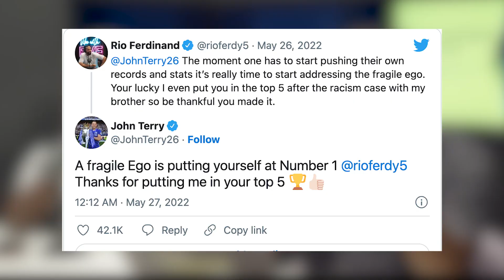Maldini, Terry, Ramos - The Greatest Centre Backs of all Time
From Maldini to Ramos to Terry, the crew pick their top 5 centre backs of all time.

Who would you pick for your list?